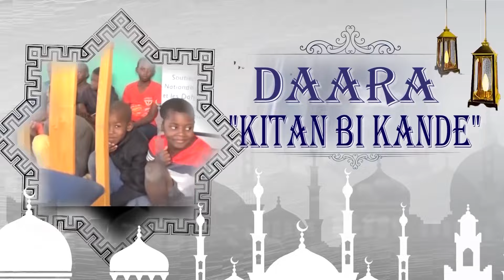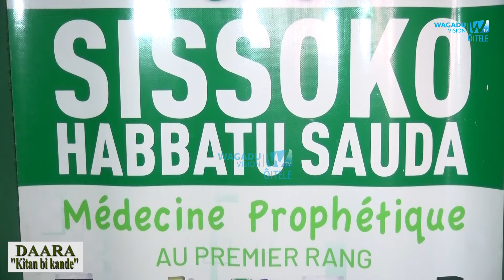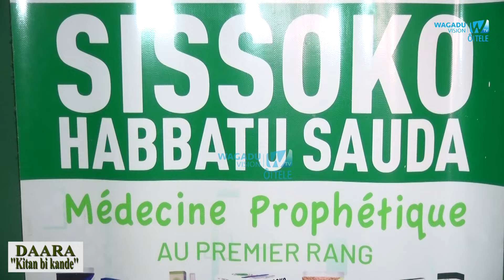soninkara KITAABE KANDE DAARA MOUHAMAD DIANA TIMERA EPISODE 6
KITAABE KANDE DAARA MOUHAMAD DIANA TIMERA EPISODE 6